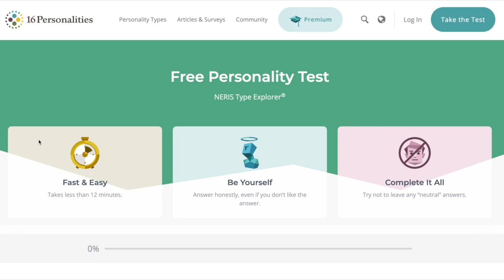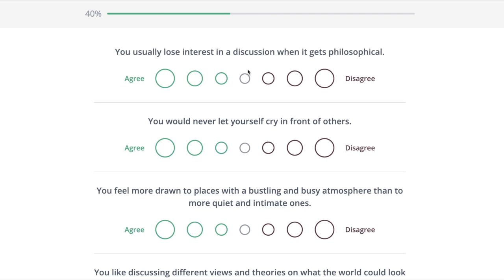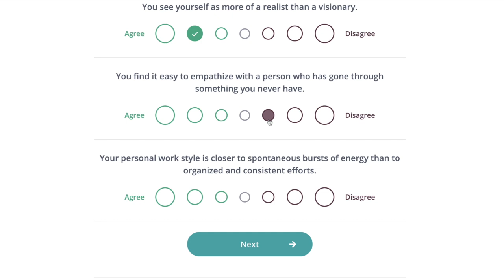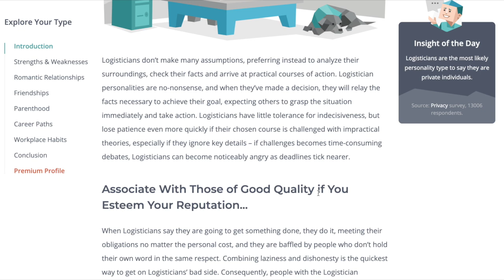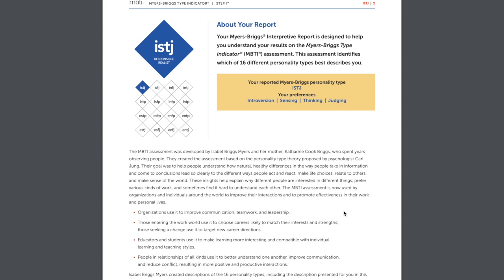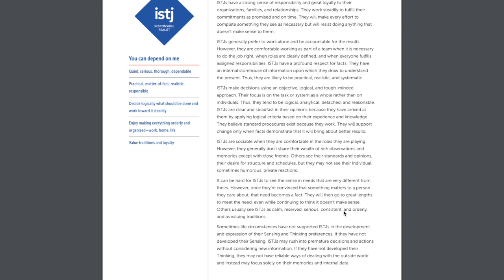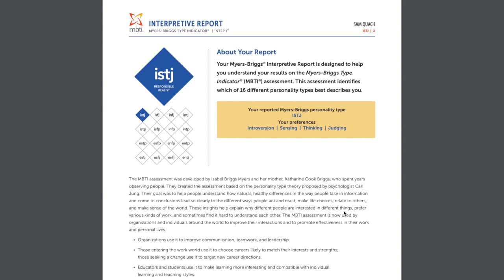ONCE TV "Finding ONCE’s MBTI" EP. SAM